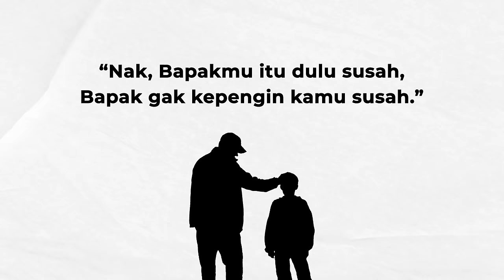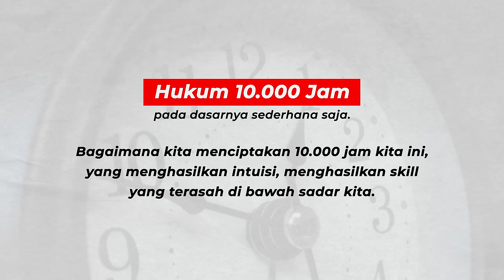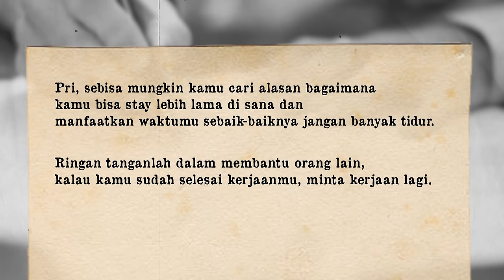CARI 'SUSAH', AGAR TERASAH